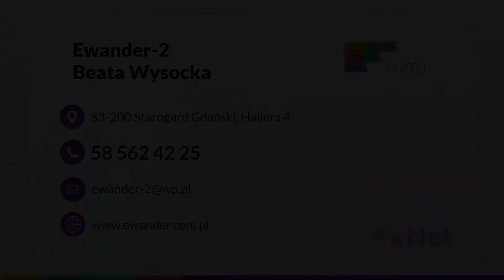Montaż wykładzin obiektowych Starogard Gdański Ewander-2 Beata Wysocka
Firma Ewander-2 istnieje od 2003 roku i oferuje # montażwykładzinobiektowych. Siedziba działalności mieści się w Starogardzie Gdańskim, a jej właścicielką jest Beata Wysocka.

Zajmujemy się wykonaniem posadzek między innymi w zakładach przemysłowych, w szpitalach, szkołach, hotelach, obiektach sportowych oraz handlowych. Oferta obejmuje montaż wykładzin obiektowych, montaż parkietu, montaż termozgrzewalnych okładzin ściennych oraz termozgrzewalnych wykładzin PCV renomowanych producentów.

Na pierwszym miejscu stawiamy jakość i zadowolenie Klienta. Właśnie dlatego wykorzystujemy wyłącznie sprawdzone  materiały pochodzące od firm takich, jak Tarkett, Polyflor, Gamrat, Grabo, Forbo, Gerflor, Burmatex, Shaw, Linosport, Linodur oraz Gamrat Sport.